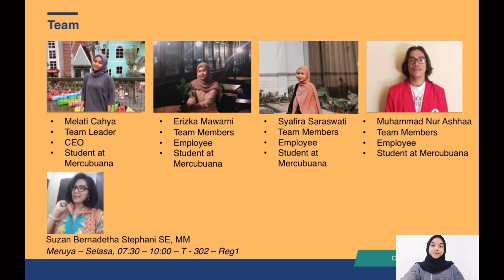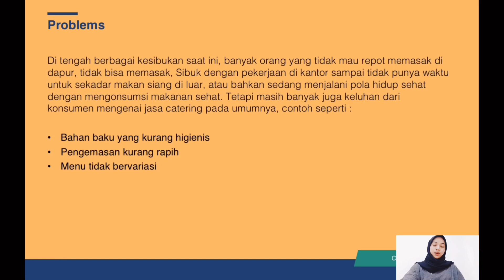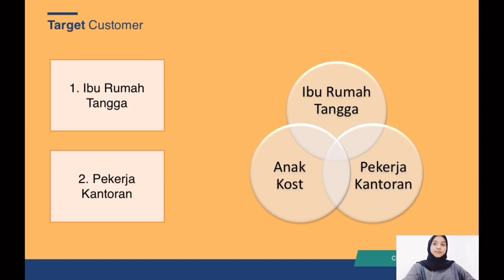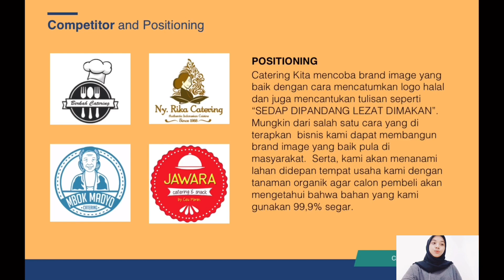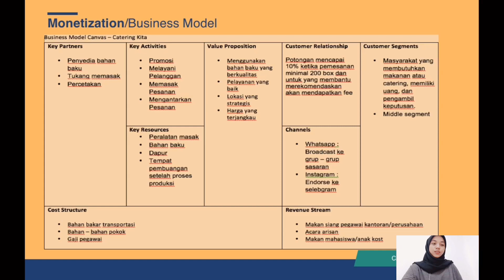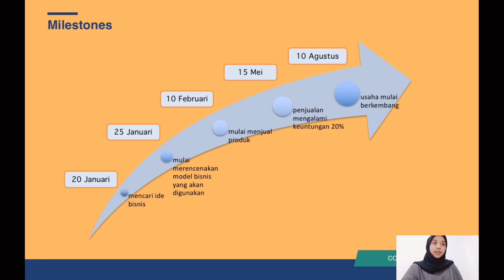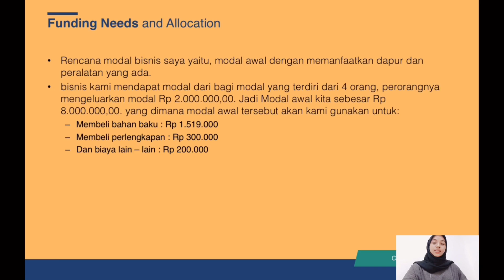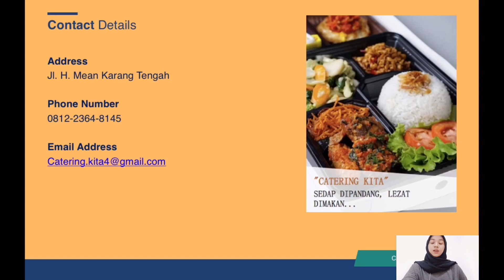Catering Kita-MELATI CAHYA FITRIANI-Kewirausahaan 1-ENFEST 2020